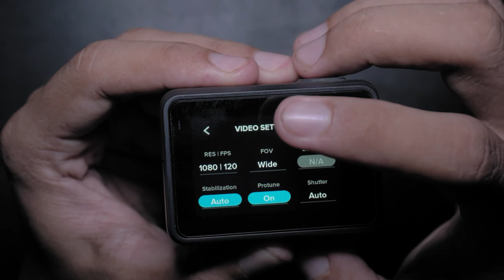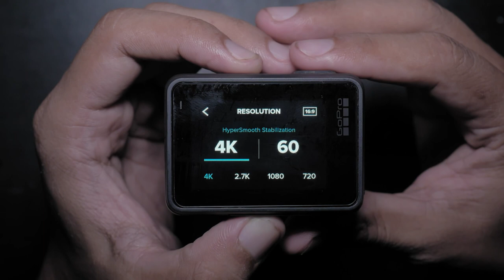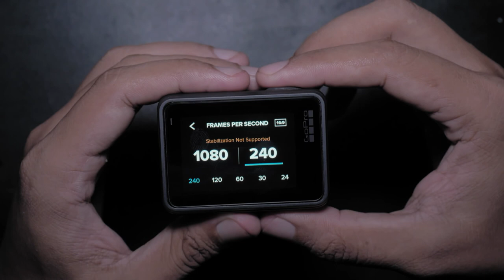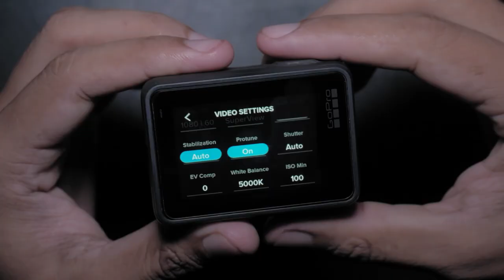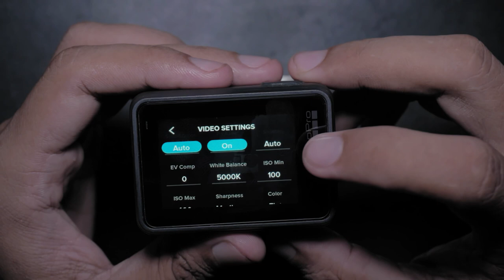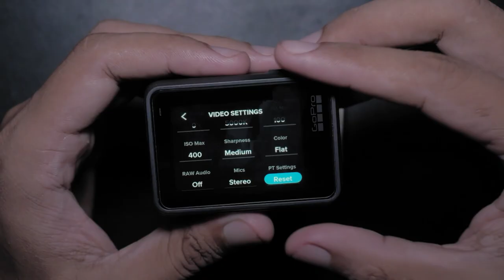BEST GOPRO SETTINGS FOR VLOGGING AND MOTOVLOGGING - EXPLAINED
BEST GOPRO SETTINGS FOR VLOGGING AND MOTOVLOGGING- TAGALOG EXPLANATION

Sa lahat ng aspiring vloggers, motovloggers or content creators, sanay makatulong itong video na to para maguide kayo kung ano ang pinakamaganda settings for vlogging at motovlogging gamit ang inyo GoPro Hero action camera.

My Gears:

Panasonic Lumix G85 + Olympus 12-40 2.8